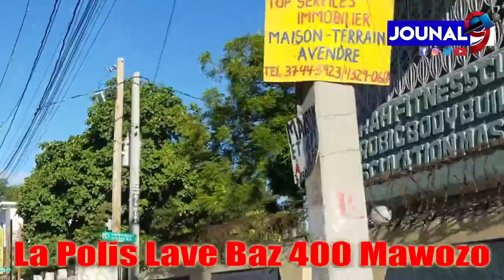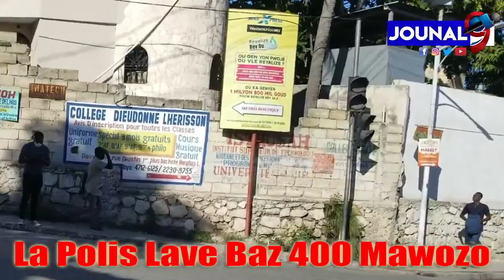La Polis Nasyonal Anvayi Baz 400 Mawozo Plis bandi Jwen Arestasyon yo || Bandi Frape Nan Vil Senmak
Jouna9#HaitianNews# LiveJounal#LiveNews